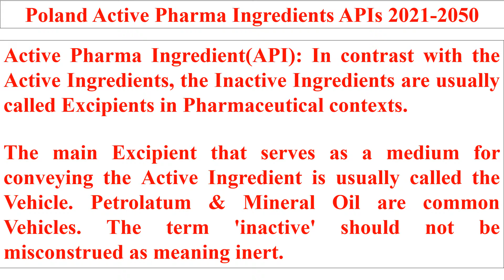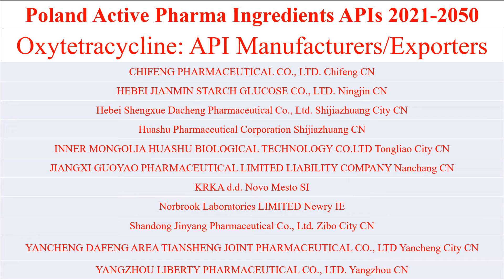Poland Essential Active Pharma Ingredients 2021 2050 CPHI DCAT Vitafoods FI